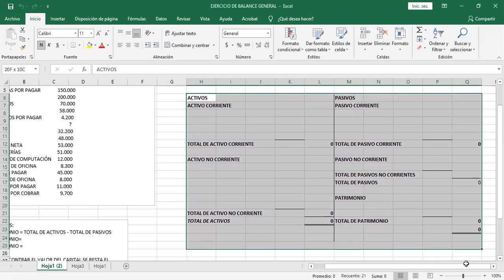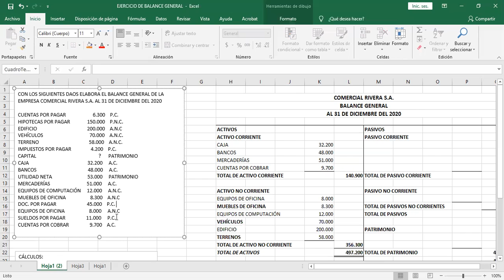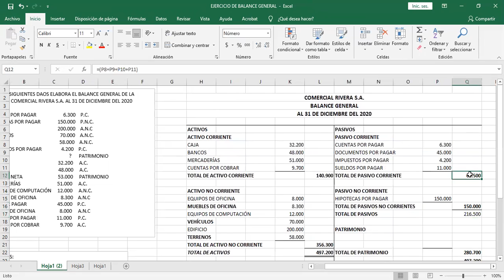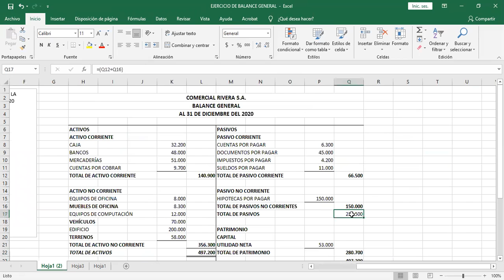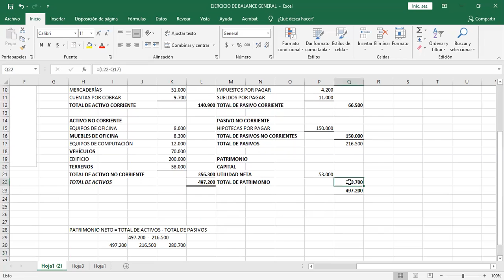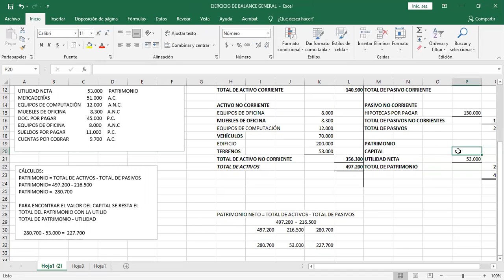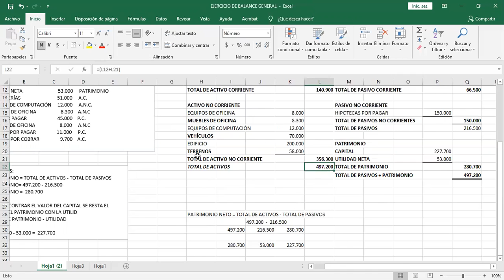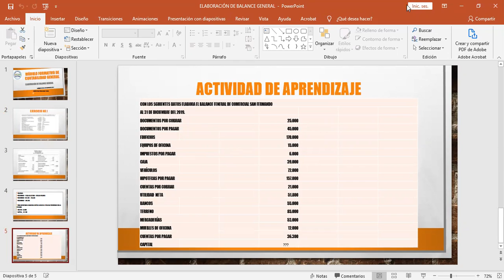ELABORACIÓN DE BALANCE GENERAL - SEGUNDO CONTABILIDAD - UNIDAD EDUCTIVA SALITRE